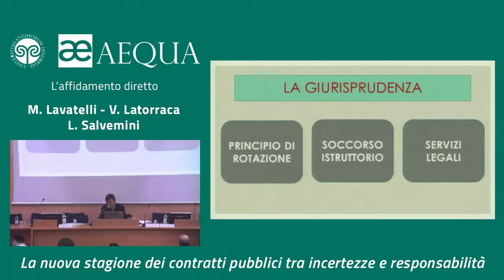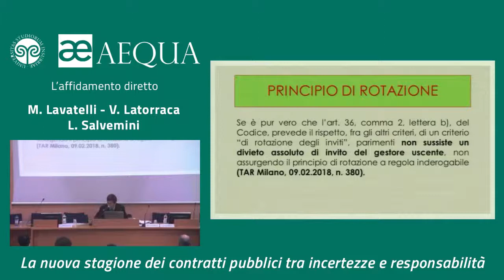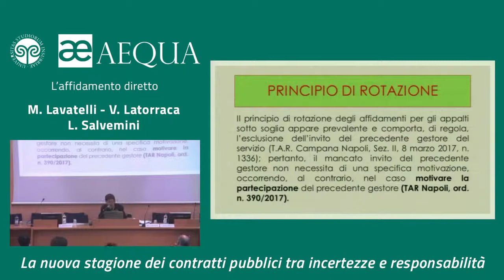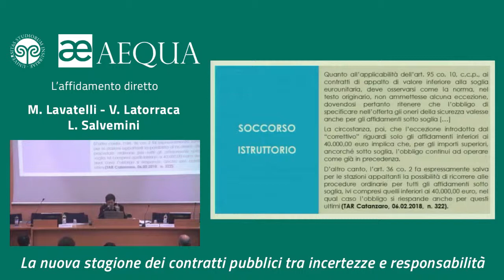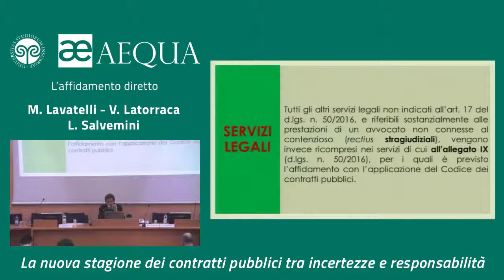L’affidamento diretto - Lavatelli